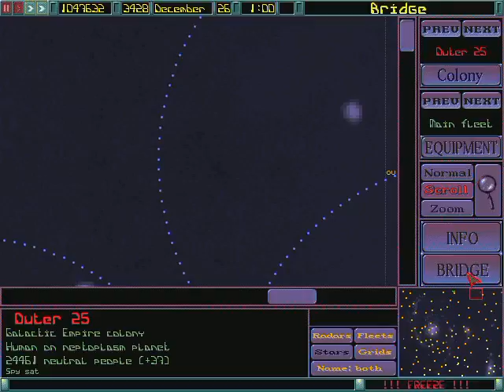Let's Play Imperium Galactica #58 I've conquered the galaxy, what's next? [FINALE]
A Let's Play series of the Space 4X & Real Time Strategy game Imperium Galactica

Created by: Digital Reality
Published by: GT Interactive